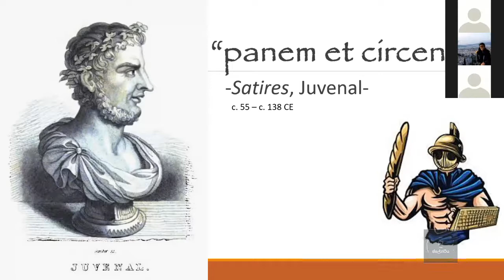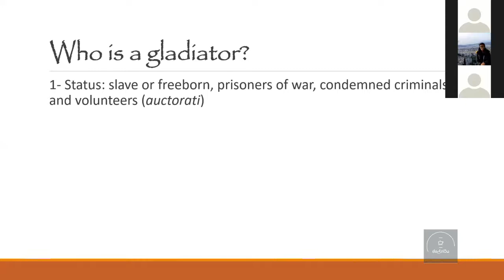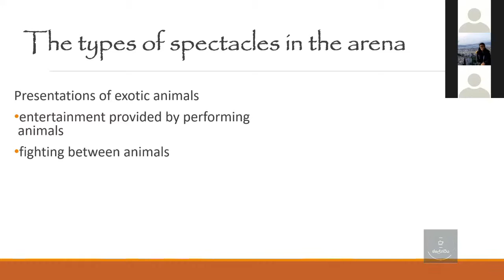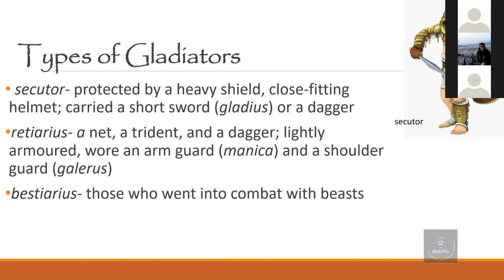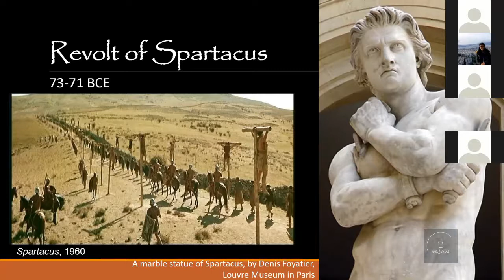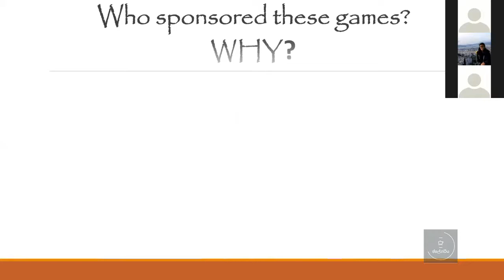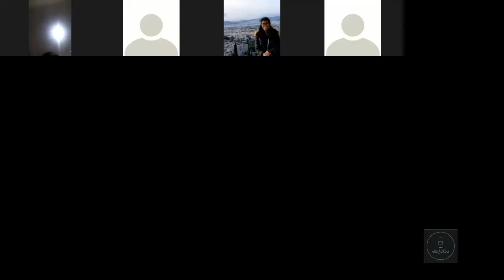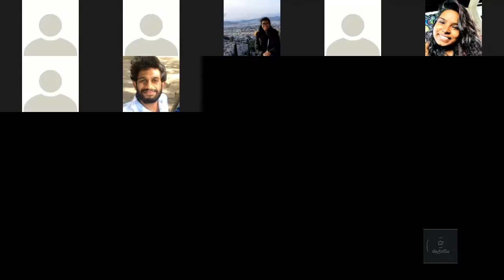Panem et Circenses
Guest Lecturer - Ms. Muditha Dharmasiri, Lecturer, Dept. of Classical Languages, University of Peradeniya
Moderator - Amanthee Pussepitiya

“Panem et circenses" (Bread and circuses) were all that were needed to keep the Roman people satisfied, so said Juvenal the Roman satirist. The daily bread allowance kept them from hunger. The gladiatorial shows and other spectacles entertained them. But what were these gladiatorial shows? What made them so popular? How long can the rulers distract people from the reality? Let’s have a look at what happened behind the scenes of these thrilling, violent and bloody spectacles in the arena.